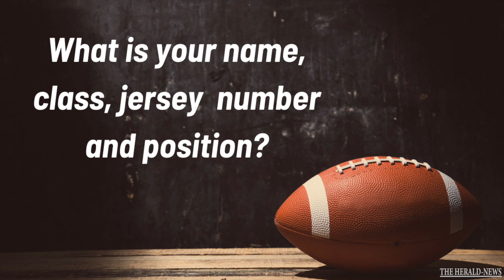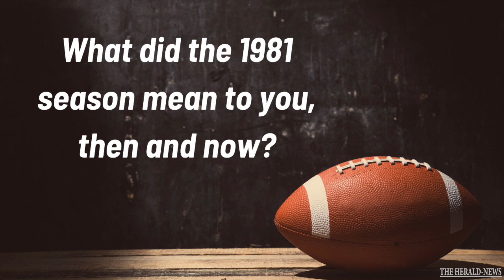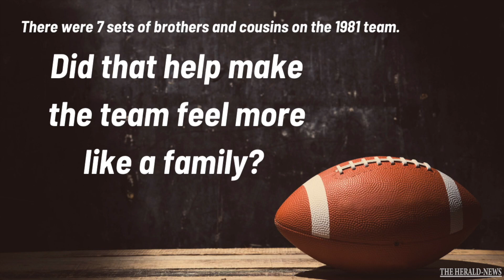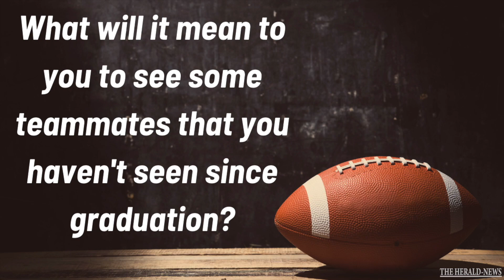1981 Rhea County Football Team | 40th Reunion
Forty years ago this December, the 1981 Rhea County High School Golden Eagle football team did what no one ever imagined possible, which was make it the TSSAA State Championship game, played at Vanderbilt University.

The Eagles played hard and fought to the end, but lost 3-0 to the Nashville Overton Bobcats that cold, December night, which is still tied for the lowest score in championship history. The other tie was Rockwood’s 3-0 win over Dyer County in 1976.

Fast forward to present day, and seven members from the ’81 team formed a committee six months ago in order to hold a 40th Anniversary Reunion for the 1981 Golden Eagles’ Football Team.

The ’81 planning committee members include Donnie Messimer (Sr.), David Tallent (Sr.), Jeff Reed (Sr. Capt.), Joe Kelly (Jr.), Doug Keylon (Jr.), Brock Harris (Jr.) and Todd Jackson (So.).

The reunion is scheduled for Friday, Oct. 15, with a catered meal in the Rhea Middle School cafeteria at 5:45 p.m., for all 1981 players, coaches, generals (team managers), band members and cheerleaders and their families.

Take a look at what the members had to say..